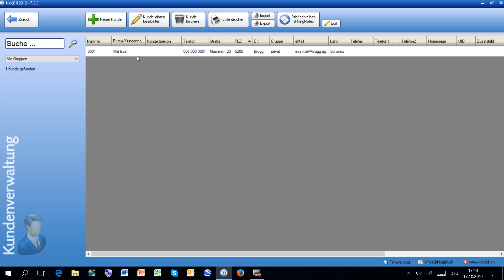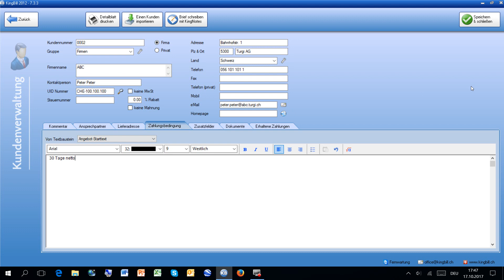03 KingBill Kunden erfassen, IKT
03  KingBill   Kunden erfassen, IKT